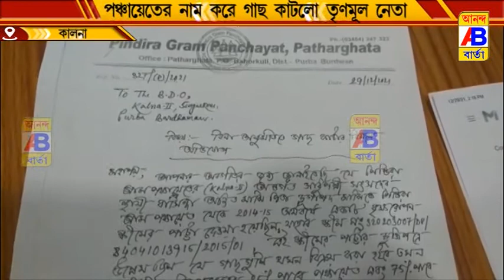পঞ্চায়েতের নাম করে গাছ কাটার অভিযোগ উঠল তৃণমূল নেতার বিরুদ্ধে।